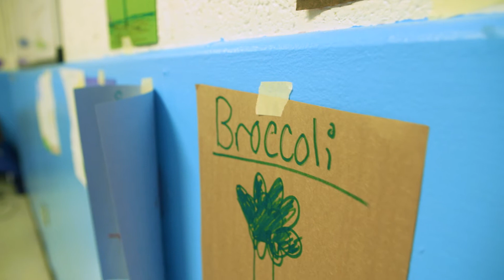Pickling Cucumbers with Urban Promise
Watch the video to discover how Urban Promise is teaching children about the love of plants and community!